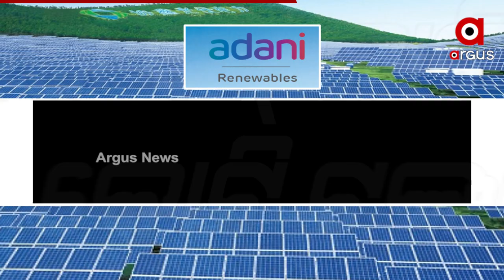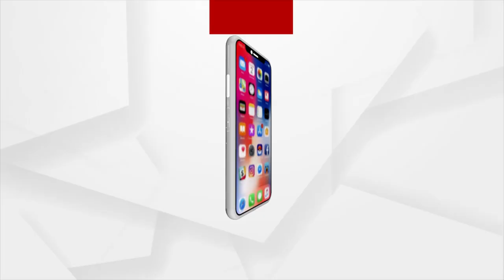Adani Green Energy Limited Refinances its Debt for Rs 612.30 crore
Adani Green Energy Limited Refinances its Debt for Rs 612.30 crore. Adani Green Energy Limited, a three-shareholder of Adani Green Energy Limited, Priyatna Developers Pvt Ltd and the prestigious Solar Energy Pvt.